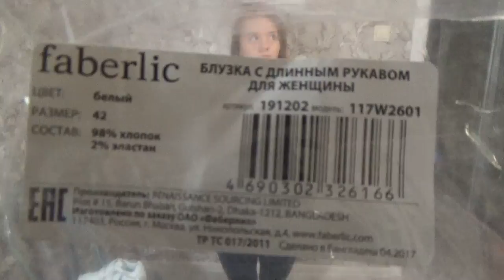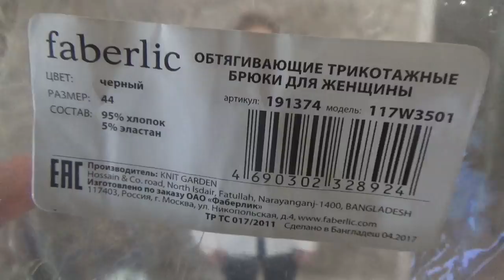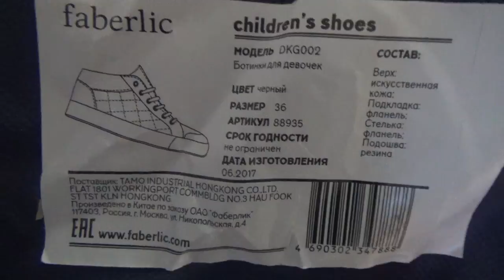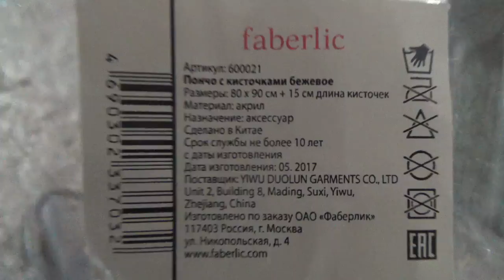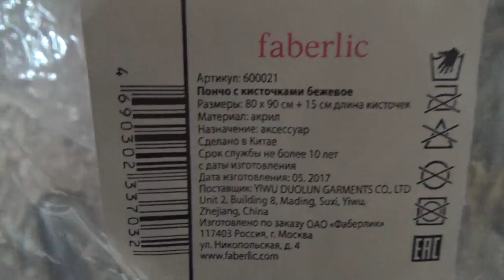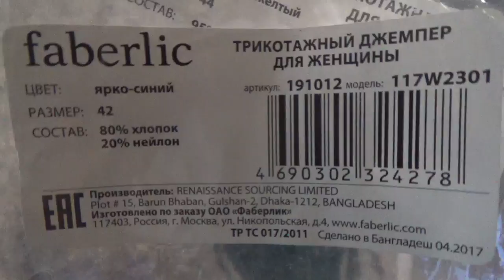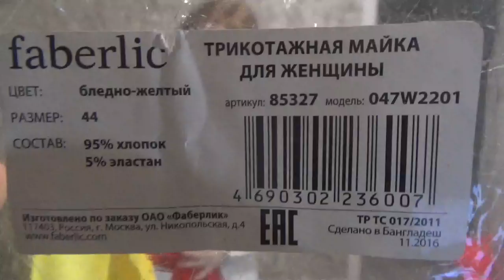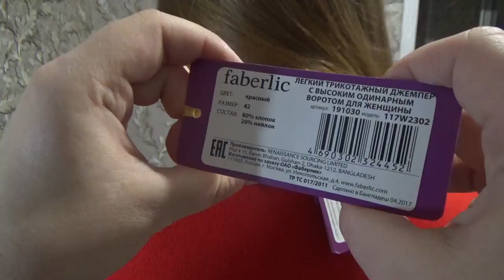Одели старшенькую))) Пришел автозаказ + 2 пары кросовок! Работа в интернете. Фаберлик Онлайн.